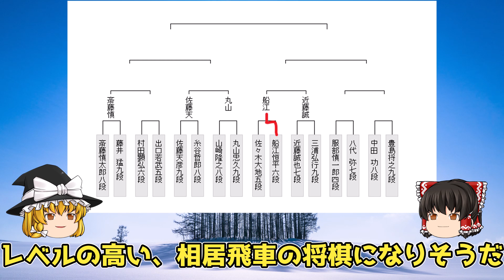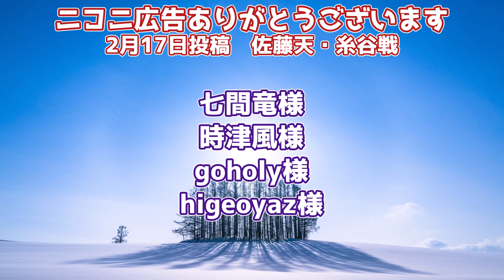おいおい、序盤中盤どこ行った！？ 船江恒平六段vs佐々木大地六段 第7期叡王戦本戦【ゆっくり将棋解説】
棋棋棋戦：第7期叡王戦本戦トーナメント
対局日時：2022年2月20日
主催　　：不二家
特別協賛：ひふみ
　　　　　SBI証券
協賛　　：中部電力
　　　　　豊田自動織機
　　　　　豊田通商
▼対局者
先手：佐々木大地六段
後手：船江恒平六段

売り上げからいくらかが紹介料として私に支払われます。
例えば、ご自身で使うためのアマゾンギフト券を買う目的でも大丈夫です。

◎PayPay ID◎
sg_pay

気が向いたらぜひ。
ファンレターの宛先はこちらまで
■宛先

╋┿╋┿╋┿╋┿　使用ツール　┿╋┿╋┿╋┿╋┿

▼録画
audials moviebox

▼編集
AviUtl

Filmora9

▼結月ゆかり

▼琴葉姉妹

▼VOICEROID一覧

▼BGM
SEGA様

しゃろう様
KK様
soundorbis様
ikson様
　　　　　　　　　　　　　　　　　　　　　　　　　他

▼背景素材
PIXTA様